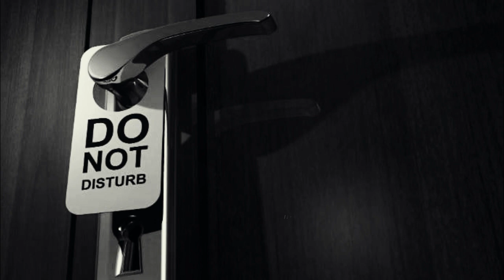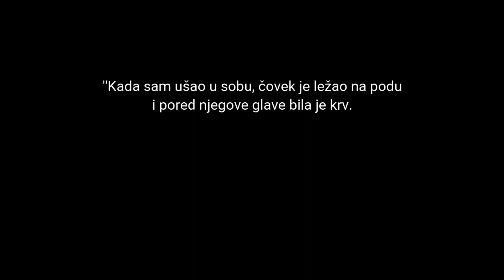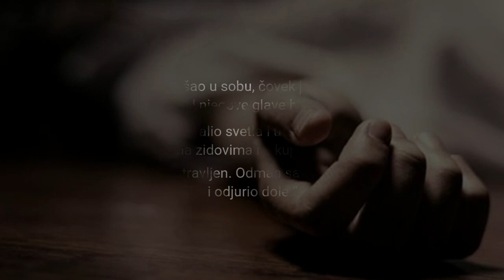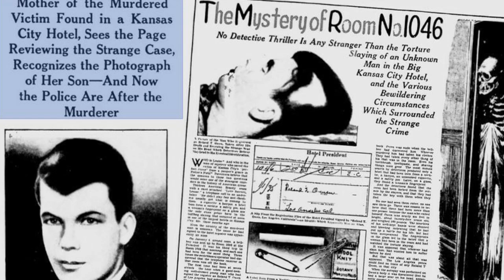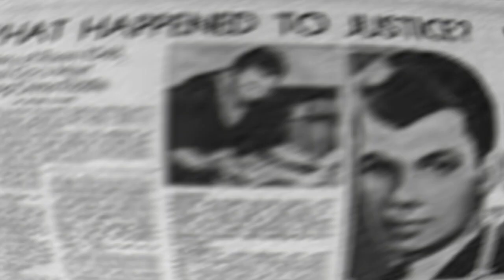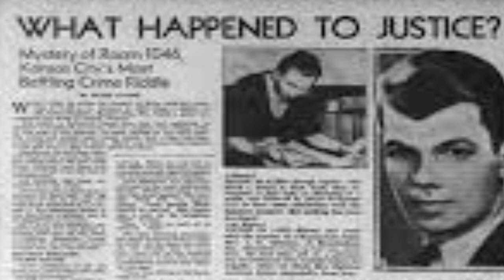Soba 1046: Misteriozna smrt Rolanda Ovena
1935. godine u hotelu Prezident u Kanzas Sitiju, dogodilo se ubistvo u sobi 1046. Sam splet okolnosti i čudna dešavanja dovela su do toga da slučaj ostane i dalje nerešen i da se iza njega nađu brojne teorije ko je zapravo počinio ovaj zločin.